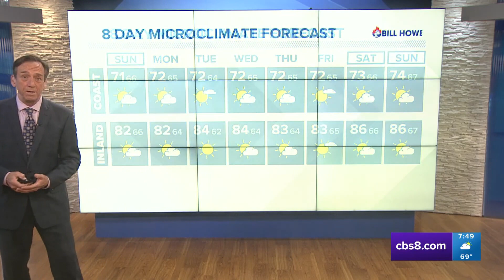Monsoon moisture predicted for San Diego County next week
Marine layer clouds were expected to remain in place Saturday over much of the San Diego County coast and some of the adjacent valleys.